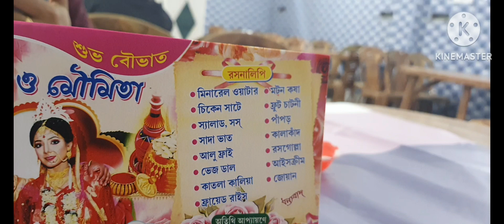Last wedding invitation of the season @HeritageNabadwip.. plz watch, like & subscribe🙏🙏